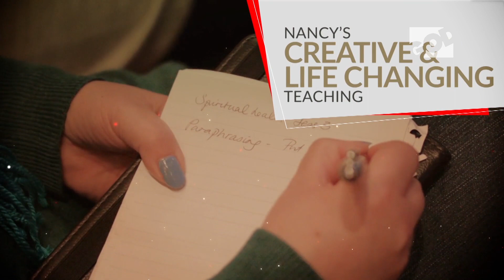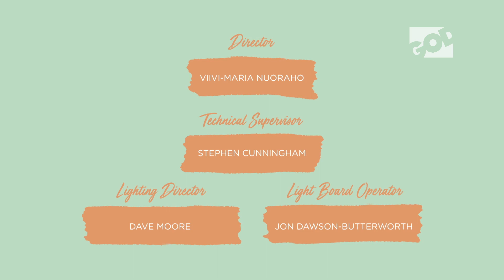Let's Get Real – 1– What Does it Mean to Get Real?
What Does it Mean to Get Real? Sue Eldridge, Chris Larkin, Marj Rossol and Alison Wilson discuss what 'Being Real' means. Nancy Goudie shares her journey of faith through grief and speaks about New Generation Music. A new episode of Let's Get Real drops each Monday from May 21st!